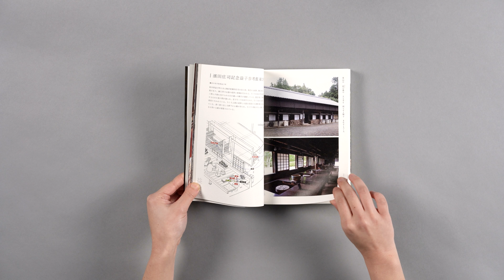窓の仕事学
窓のまわりには、光や風などの自然のふるまい、そこに寄り添う人間のふるまいが集中する──世界各地の多様な窓を調査した東京工業大学 塚本由晴研究室による窓学、「窓のふるまい学」。その研究成果である『WindowScape』シリーズの第三弾となる本書では、陶芸から塩、食品加工まで、伝統的な手仕事の現場における日本各地の「働く窓」について調査。地域ごとに特色ある手法や独自の価値観をもつ現場における、もの、人、自然、街を相互に連関させる“窓”のあり方を考察していきます。
『WindowScape 3 窓の仕事学』
著者：東京工業大学 塚本由晴研究室
出版： フィルムアート社
出版年： 2017年